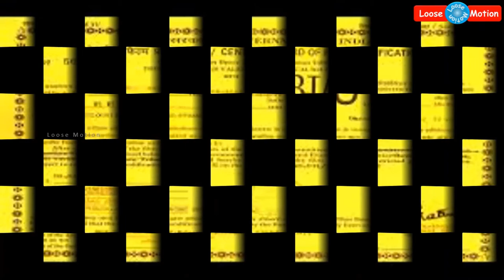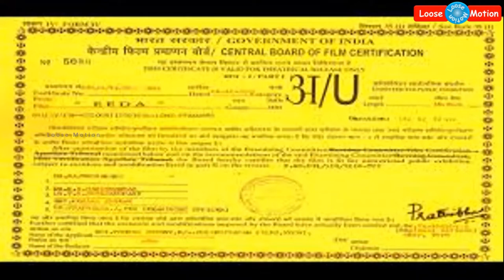சென்சார் போர்டை தெறிக்கவிட்ட சிம்புவின் "வந்தா ராஜாவாதான் வருவேன்" திரைப்படம்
Please watch this video which is about "Vantha Rajavathan Varuven Movie Updates".